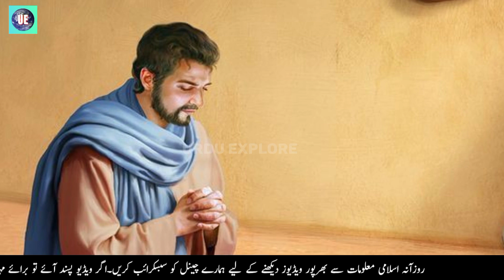Aik Kafir aur Muslim ki biwi ki larai ka waqia | Urdu Explore